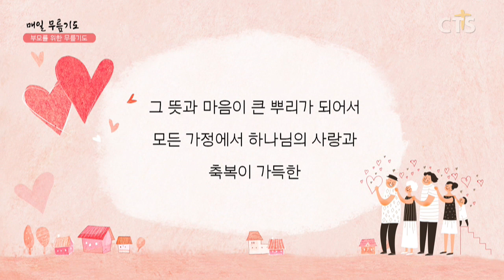[다음세대 1분 캠페인] 부모를 위한 무릎기도 - 이현준 안수집사(양평동교회) 200429